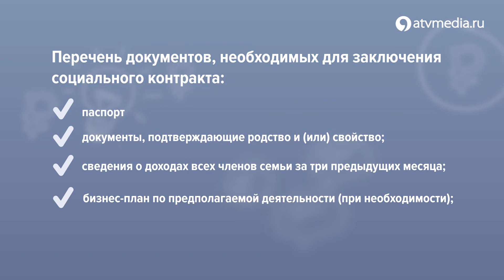Самозанятый юрист I Контракт на новую жизнь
Владимир профессиональный юрист. Он долгое время работал в крупной фирме, но решил начать собственное дело. С помощью социального контракта мужчине удалось открыть юридический кабинет. Теперь Владимир самозанятый и помогает клиентам разобраться в вопросах недвижимости.

Самозанятый юрист I Контракт на новую жизнь/ АТВ Ставрополь Социальный контракт